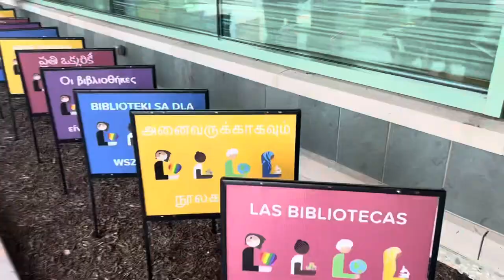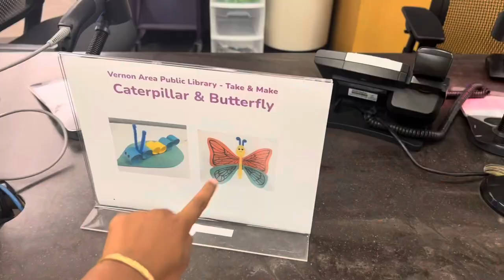DIML | Evening Vlog | Visit to Library | Simple Dinner Preparation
This Evening Vlog shows how we spent our evening at our near by library ,how kids had fun in the library and my simple dinner preparation after reaching home from library.
For Verkadalai (Peanut)Chutney:

Oil, Garlic, Red chilli, Peanuts with skin, Tamarind and salt. Sauté for 5 to 10 mins and let it cool down, once cooled grind it in the mixie and give tempering using mustard seeds, jeera,  urad dal and curry leaves